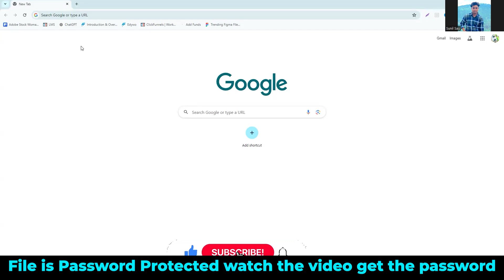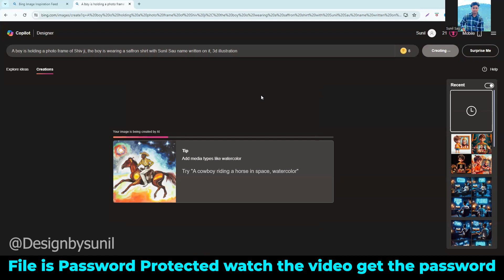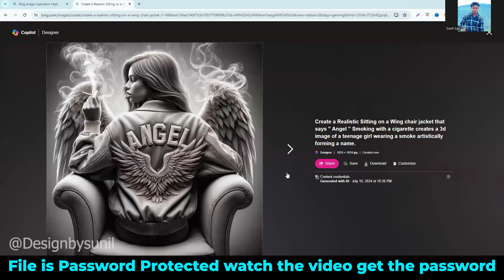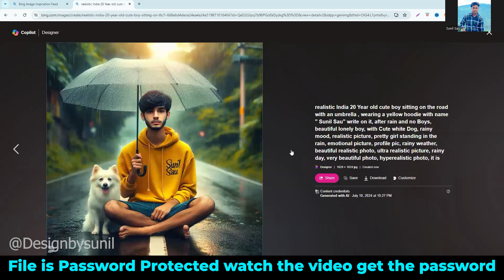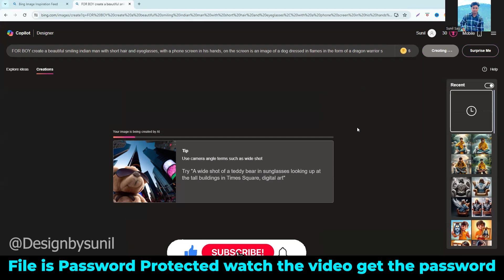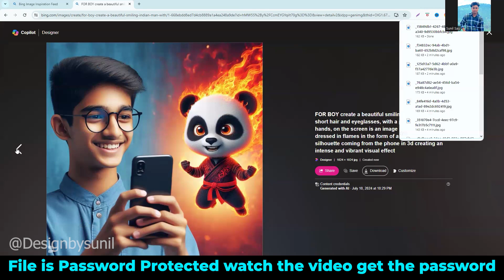Get 20 AI Images in Minutes Without Spending a Dime!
In this exciting video, discover how to create 20 stunning AI-generated images in just minutes without spending a penny! We’ll guide you through the best free tools and techniques to unleash your creativity using artificial intelligence. Whether you’re an artist, content creator, or just curious about AI, this tutorial is perfect for you! Join us as we explore: - The top free AI image generators available online - Step-by-step instructions to create unique images quickly - Tips for customizing and enhancing your AI images - How to use these images for personal projects, social media, or even business Don’t miss out on this opportunity to boost your creative projects with AI! Let's dive in and start creating incredible images together!

1. Leonardo ai
2. Playground ai
3. Firefly
4. Bluewillow ai
5. Picfinder ai
6. Dream ai
7. Bing ai
8. Craiyon
9. Dall-E-2
10. Visme.Co
11. Deep ai
12. Lexica

Sunil Sau